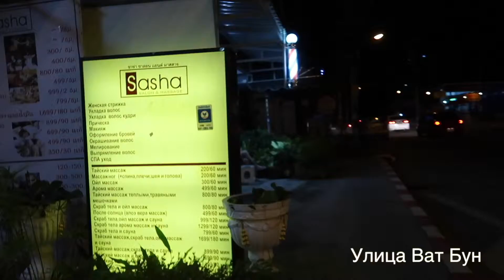Кафе в Паттайя | Где постричься в Паттайя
Всем привет. Что могу сказать про кафе и где поесть в Паттайе. Даже в самых захудалых кафе, которое в видео, можно очень даже вкусно поесть. А главное еще и дешево. Помимо что в Азии очень дешевая еда. Прическу можно тоже сделать бюджетно. Все зависит от заведения,  и расположения салона. На данный момент я вообще нашел место где теперь стригусь за 100 бат ( 200 рублей). Обязательно когда приезжаете в другую страну пробуйте местные блюда.